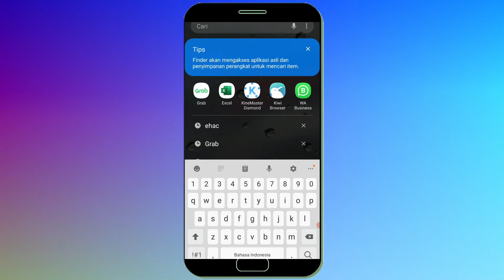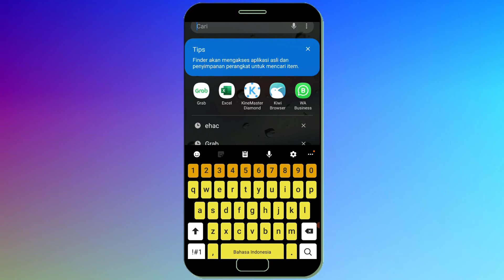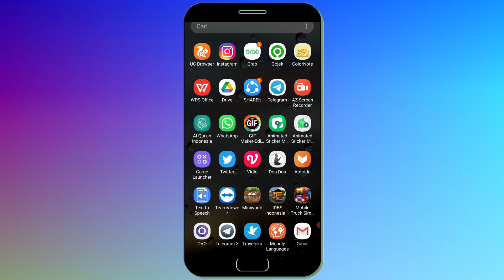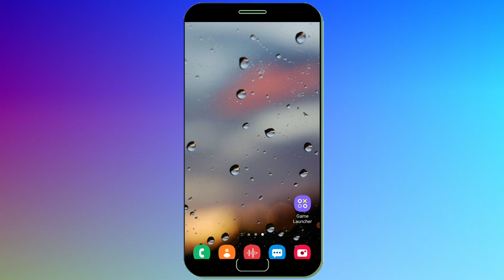Cara Mengganti Keyboard Samsung Tanpa Aplikasi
Keyboard di hp samsung anda bisa anda ubah dengan tema yang berbeda tanpa aplikasi tambahan, Untuk mendapatkan caraknya simak baik baik video ini agar keyboard hp samsung anda bisa anda ubah tanpa aplikasi tambahan.